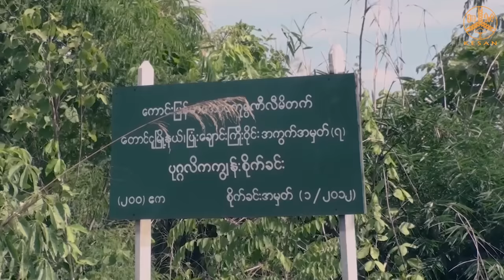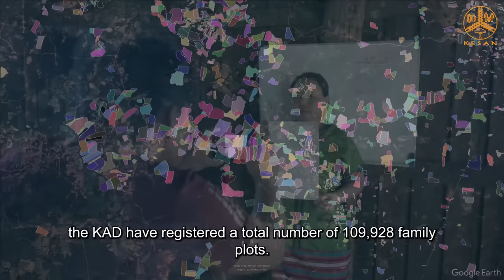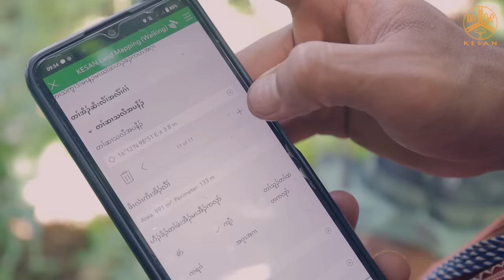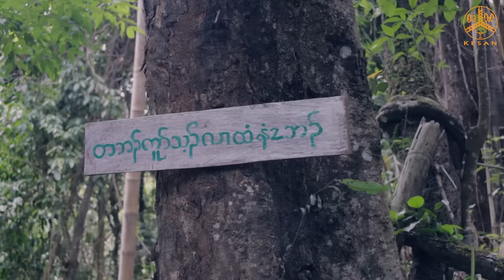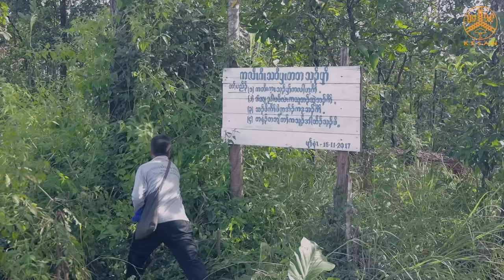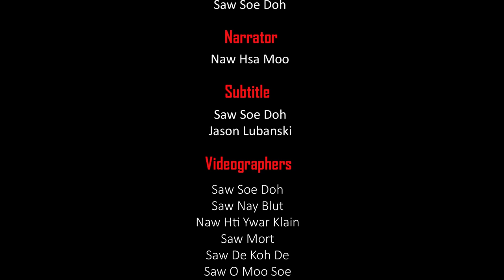Protecting our Ancestral Lands and Rich Biodiversity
The Indigenous Karen people emphasize that their land is not just for agriculture or sale but is their home and community. Despite challenges from successive Burmese governments, the Karen National Union (KNU) has worked to establish the Kawthoolei Land Policy, recognizing land ownership rights, and, with support from KESAN and Cadasta, has successfully registered over 100,000 family plots. This effort not only secures land rights but also contributes to the preservation of forests and biodiversity, highlighting the importance of sustained global support for Indigenous communities in the face of environmental and political challenges.